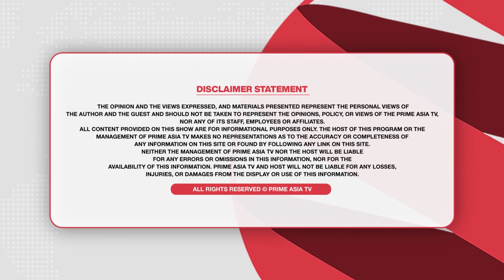ਕਹਿੰਦੇ “Comedian ਨੂੰ Hero ਬਣਾਇਆ ਸਵਾ ਕੰਬਣਾ”, ਪੰਜਾਬ ਘੈਂਟ ਬੰਦੇ ਹੀ ਪੈਦਾ ਕਰਦਾ - ਪ੍ਰਿੰਸ ਕੰਵਲਜੀਤ ਸਿੰਘ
ਕਹਿੰਦੇ “Comedian ਨੂੰ Hero ਬਣਾਇਆ ਸਵਾ ਕੰਬਣਾ”,
ਪੰਜਾਬ ਘੈਂਟ ਬੰਦੇ ਹੀ ਪੈਦਾ ਕਰਦਾ - ਪ੍ਰਿੰਸ ਕੰਵਲਜੀਤ ਸਿੰਘ

24 hours Local Punjabi Channel